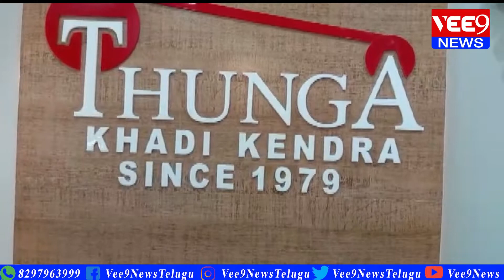కొత్తపేట లోని నాగోల్ రోడ్ లో తుంగ ఖాదీ సెంటర్ ఘనంగా ప్రారంభం || Vee9 News